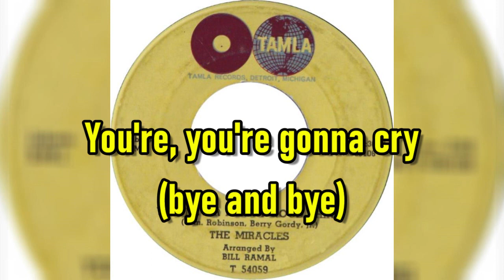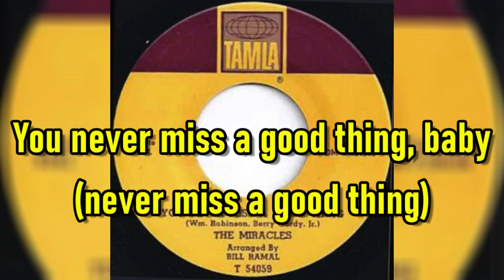"You Never Miss A Good Thing" - The Miracles (lyrics)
1962 audio recording with lyrics
Genre: R&B/Soul, Doo-Wop